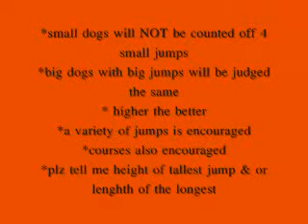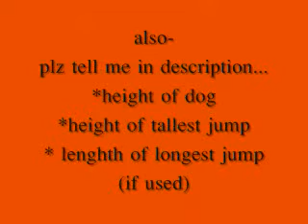CLOSED-DOG JUMPING CONTEST! BEING JUDGED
this contest is being judged currently
//ALL JUDGES SELECTED\\ (none open)
*EVERY1 WHO ENTERS GETS AN INVITE & A SUB!*
-due date January 15th-
*read further 4 more info*

most is described in video
if u would like 2 help me judge *COMMENT*!
I NEED 2 MORE JUDGES!

1. mwranchgal(me)
2. jenna my friend who doesn't have a utube account
3. bearbearadventures

plz enter there are good prizes!

dont delay!!!

 open 2 any dog!